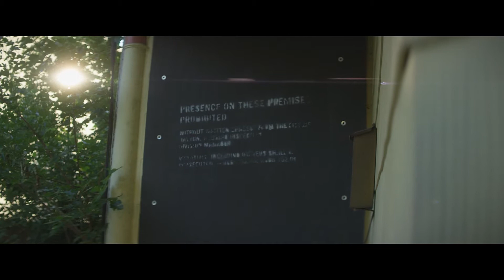WALKER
This short documentary film focuses on a broken family finding their strength again through determination and sport.

A finalist at the 2020 IndieShort Fest.